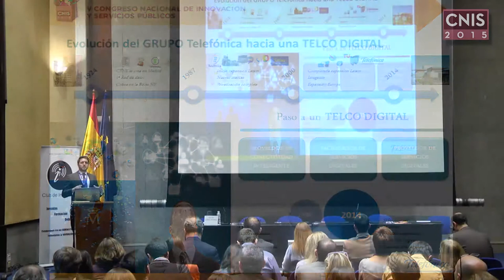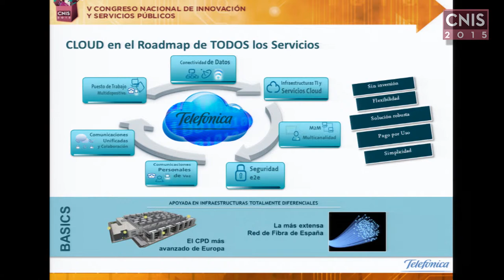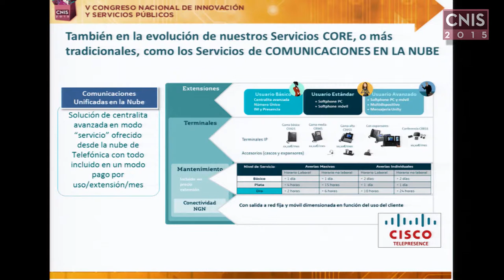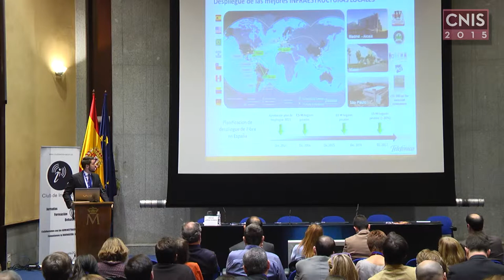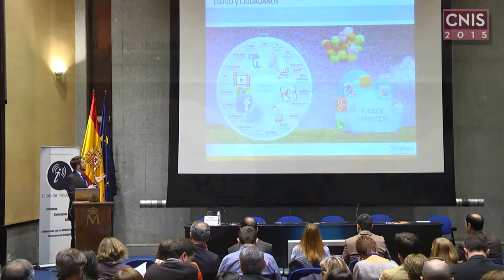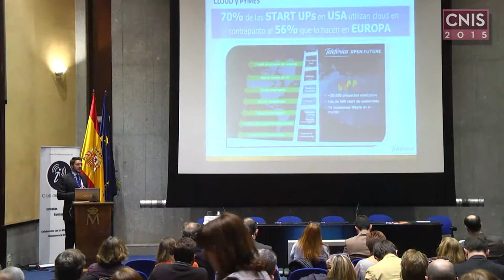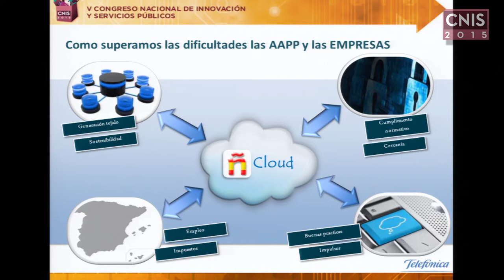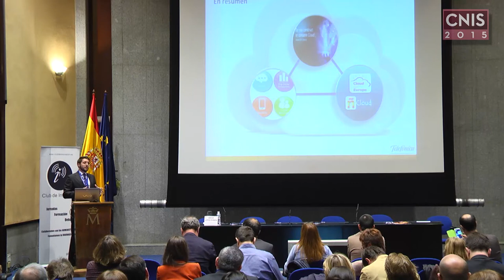ESQUEMA NACIONAL DE SEGURIDAD -CLOUD y CDG Alcalá de Henares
Alejandro Salas Gonzalez. Desarrollo de Negocio de Servicios Cloud de Telefónica de España. Grandes Clientes